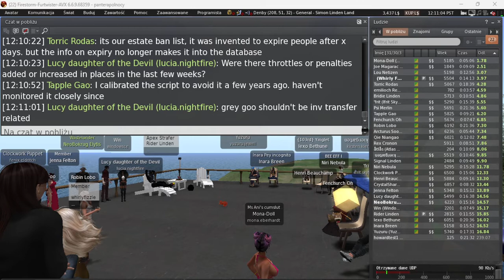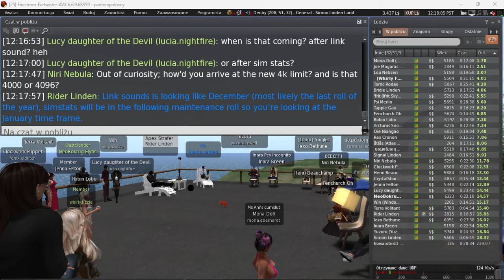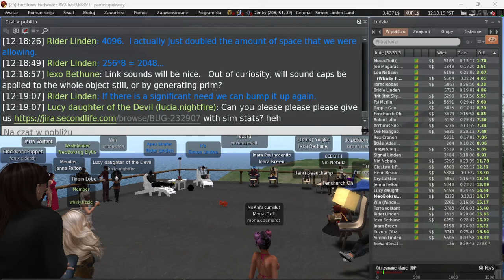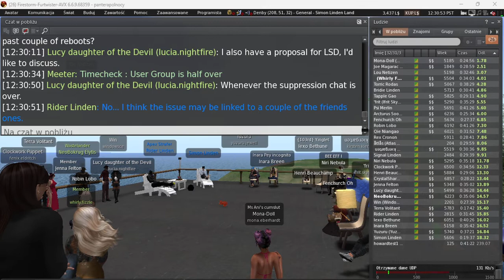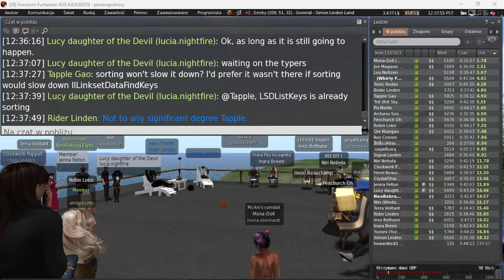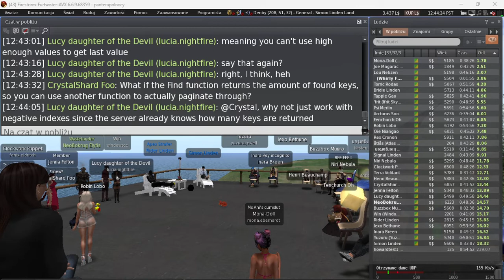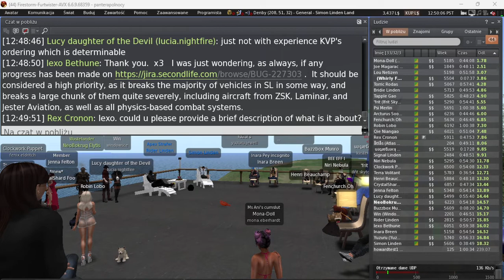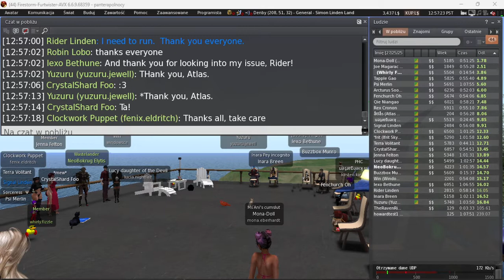Second Life: Server / Simulator / Scripting meeting (15 November 2022)